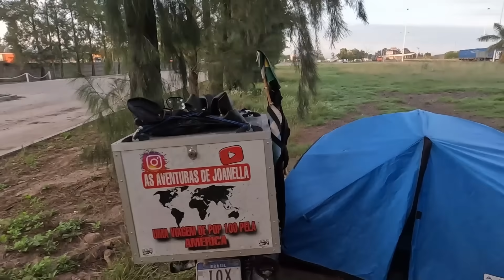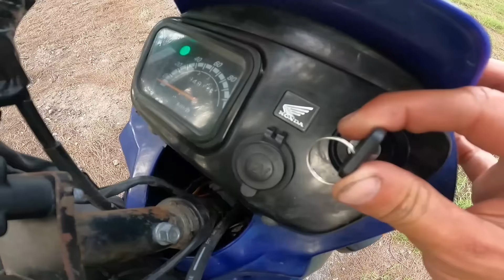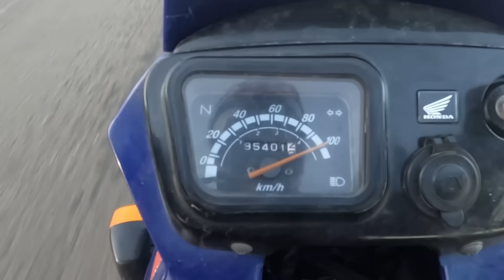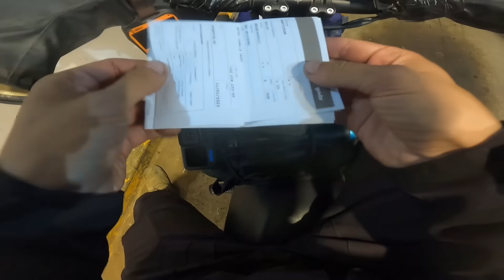Ep116 Após 4 meses viajando de moto a América do Sul voltei para o Brasil 😍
Esse canal relata a vida de um jovem viajante que está indo em direção ao ushuaia  a bordo de uma moto 100 cilindradas viajando a baixo custo !

QUER CONTRIBUIR COM A VIAGEM?
TORNE-SE MEMBRO DO CANAL E DISFRUTE DE VÁRIAS VANTAGENS,  SENDO ELAS MEGA GRUPO DE WHATSAPP, ONDE POSTO FOTOS, VÍDEOS E LOCALIZAÇÃO EM TEMPO REAL, NOME NA DESCRIÇÃO DOS VÍDEOS ENTRE OUTRAS VANTAGENS.

Emerson Machado
Nivaldo Santos
Cris Gianetti
Jorge Bordon
Marcos Vinicius
Mauro Sontag
Hugo Danilo
Anderson da Silva
Samuka Invest
Jeova Alves Araujo
Raimundo Stolz
Wildga Comunicação Visual
Marcos Lima
Otoniel Souza
João Paulo Grosskopf
Evandro And
Antonio Magno Moraes
Tiago Pereira
Mauricio Bambam
Osnei Bacelar
Boaz Ordoni
Marcos Paulo Mesquita
High Vision - BR
Sidnei Senger
As aventuras de kombi
Wanderlei Sousa
Veraneio 6 cc
Adilson Barbosa
Sérgio Gonçalves
Douglas Batista
Rovane Avozani
Capilé sousa
Fabiane Hauschildt
Adeilton Silva
Canal do pato roko
Energia do saber
Valentim Fernandes
Cláudio Bondioli
Wilton Godinho
Marcelo Pombo
Carlos Elizeu Jochem
Manual de fones
Filmagem aéreas
Darci milani